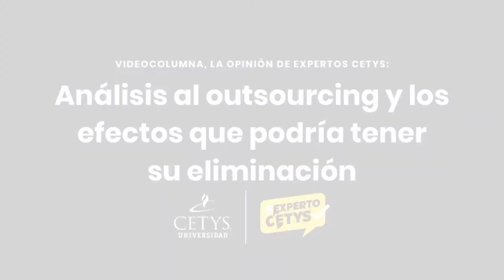Videocolumna: Análisis al outsourcing y los efectos que podría tener su eliminación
Ante la posible eliminación de la figura del outsourcing en México, la Dra. Rosa Sumaya Tostado, Coordinadora de la Licenciatura en Contador Público Internacional de CETYS Campus Tijuana, resaltó que las empresas no están listas para esto si la aplicación de la ley es inmediatamente al inicio del 2021.